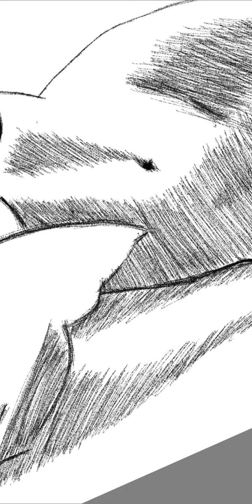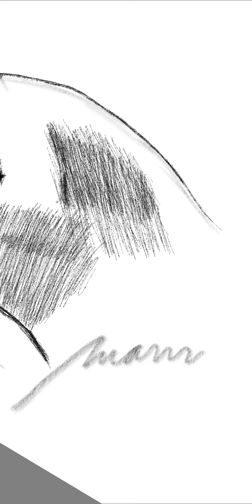Samsung Galaxy Note powerful SPen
Made simply on Samsung Galaxy Note 9 Rose from the Titanic movie